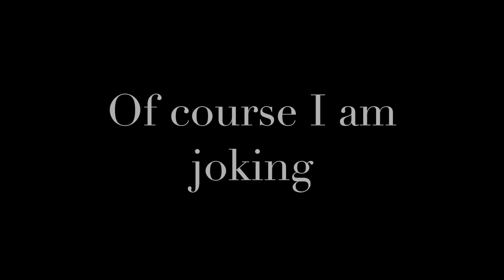Vita a Semarang, Indonesia: Carbonara in e Noodles Piccanti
Vita a Semarang, visitando amici in Ospedale, scuola, preparando carbonara e provando i noodles piccanti